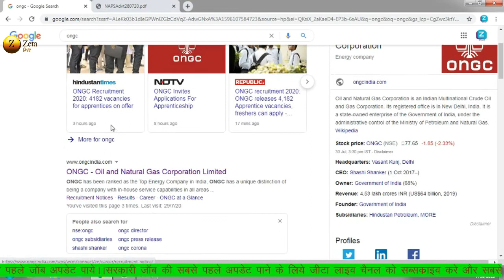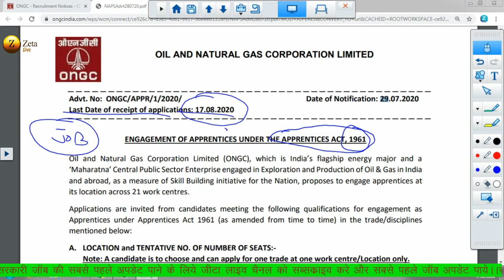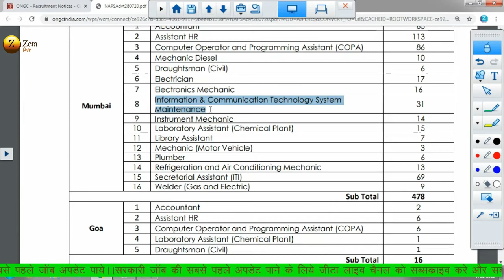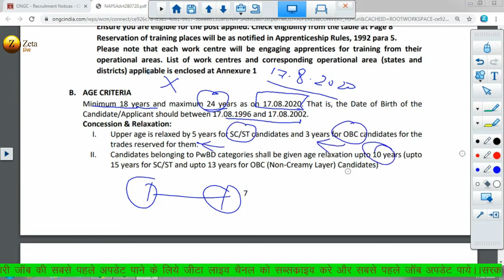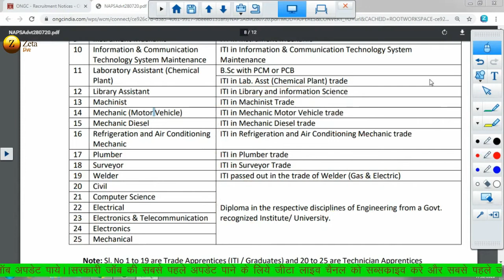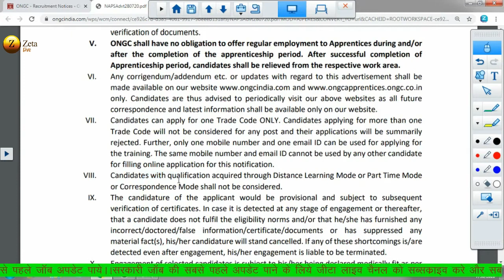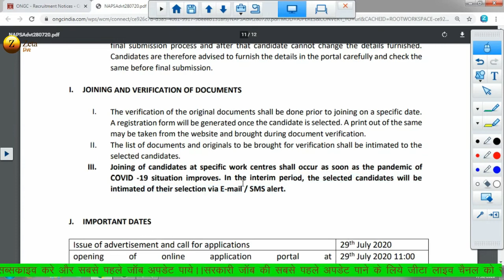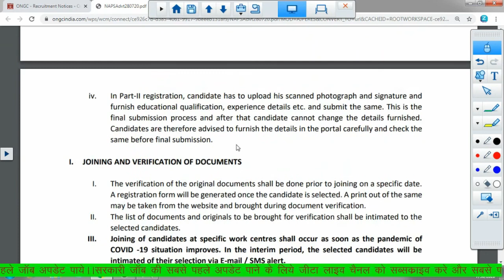ongc apprentice 2020 || total Post 4182 || full details || download PDF || Job update || Zeta Live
full job details
# zeta live